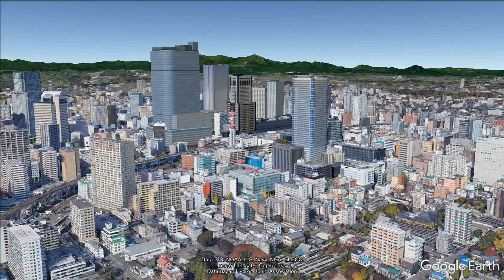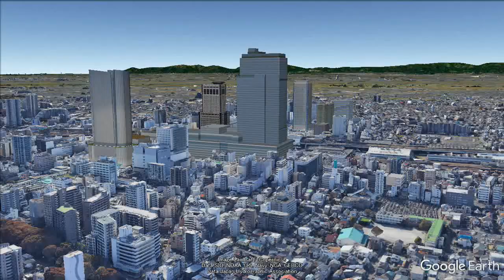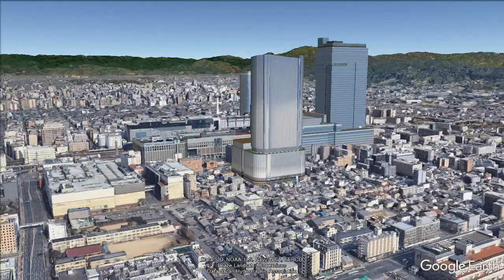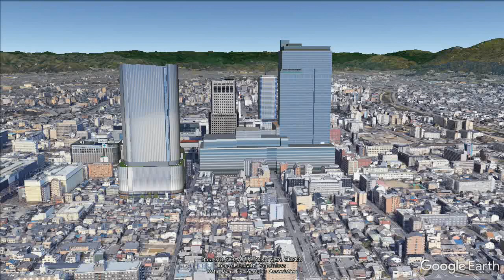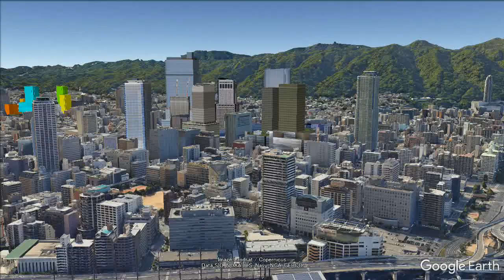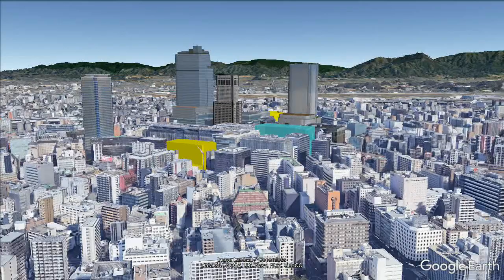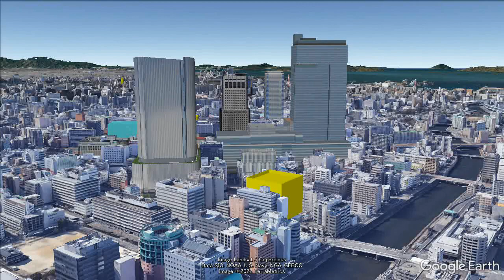妄想MAP「札幌四天王を100万人都市に置いてみる」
この動画はGoogle Earth上に建物を配置し、風景を妄想する的なものです。
今回は「札幌四天王を100万人都市に置いてみる」です。
資料を基に妄想作製しています。
四天王は勝手に言ってますのでよろしくお願いします。